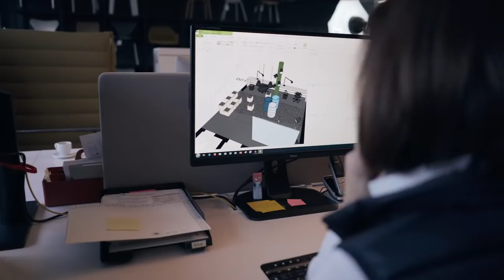Creative Startup Workspace – Teil 1 Ideenfindung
ᵂᴱᴿᴮᵁᴺᴳ
Wachstum, neue Herausforderungen, Tapetenwechsel. Nach langer Suche haben wir Ende letzen Jahres unser neues Office gefunden und auch wenn es schwer war den Marienplatz zu verlassen, war es Zeit für etwas Neues. Mitten in die Stadt befindet sich der neue Workspace, aber es gibt noch eine Sache, die uns fehlt.